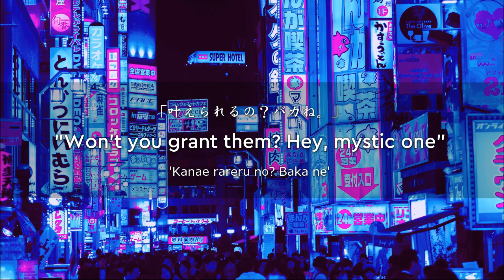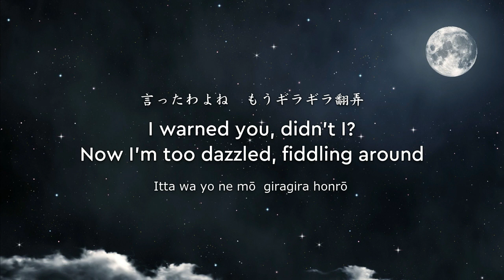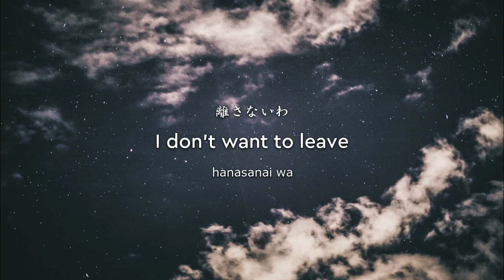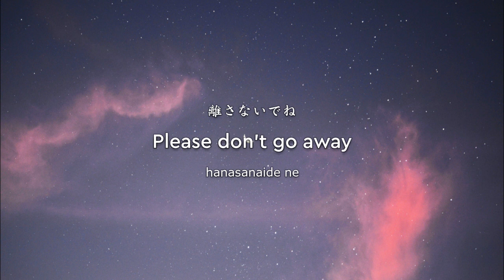DISH// - Uchuusen 「宇宙船」 [ENG Lyrics]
First of all, I really enjoyed working on this, from the translations to the video editing. The song was honestly pretty challenging to translate but it was a lot of fun! As I am very interested and curious about extra-terrestrial beings 🤓

Also, this is probably the first time I made a lyric video without DISH// members' faces 😂

I cannot guarantee the accuracy of the translations, and there may be errors, but I hope you still enjoy 😊

Stream 「宇宙船」 on digital music platforms! 🥰

P.S. "Gray" in the song refers to 👽